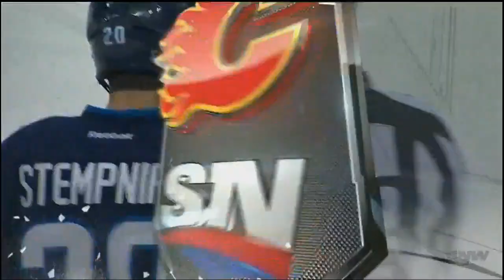Lee Stempniak 3-1 Goal | Jets vs Flames | April 11, 2015